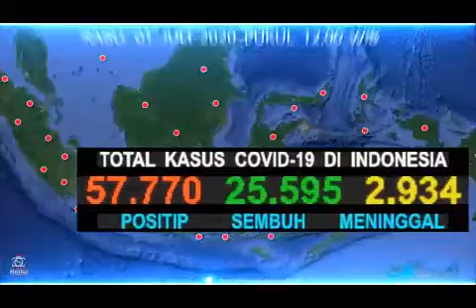Daerah Sebaran Kasus Positif CoViD-19 Indonesia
Per tanggal 01 Jul 2020, pukul 12.00 WIB

34 Propinsi telah terdampak penyebaran Virus CoViD-19